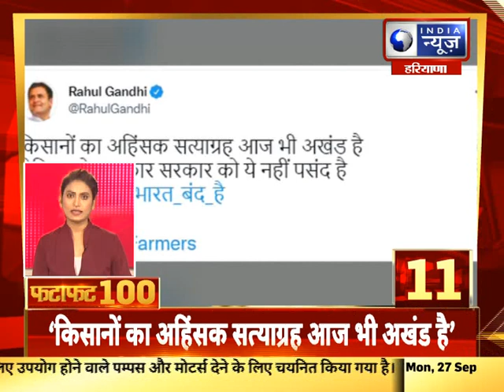Fatafat Superfast 100 News: हरियाणा में आज की 100 बड़ी खबरे | India News Haryana